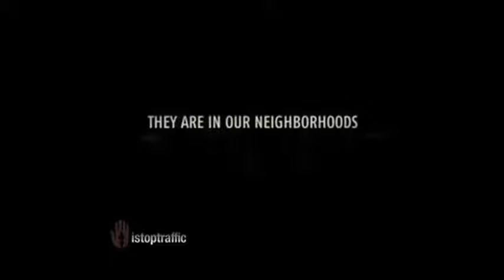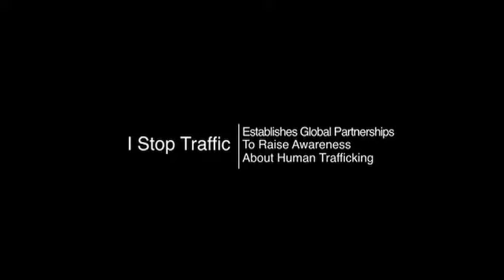I Stop Traffic Campaign_AUSJ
The goal of the IStopTraffic Awareness Campaign is to

INCREASE AWARENESS about child trafficking and child exploitation of American children by creating and distributing cause related multi-media. The IST campaign uses that awareness to support our partnering organization's initiatives to prevent, rehabilitate, and support victims.

PHASE 1:  Awareness & Prevention
PHASE 2:  Ending the Demand
PHASE 3:  Rehabilitation